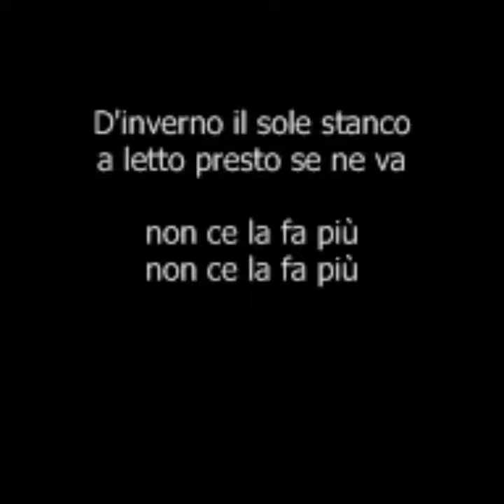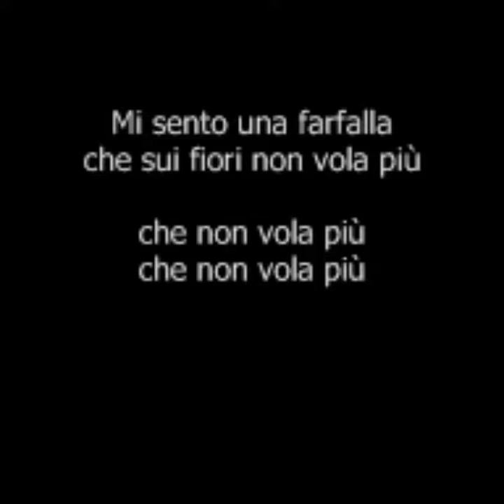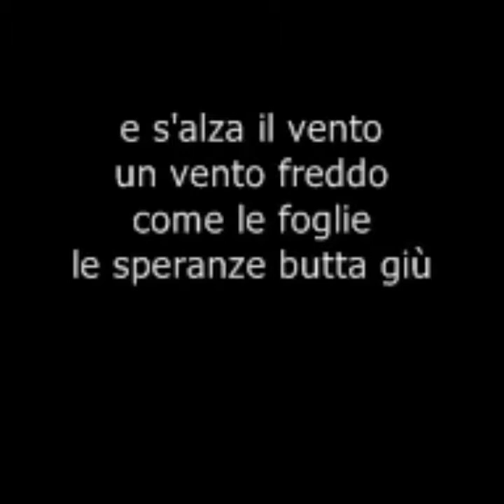Ma che freddo fa. COVER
BY ROCI